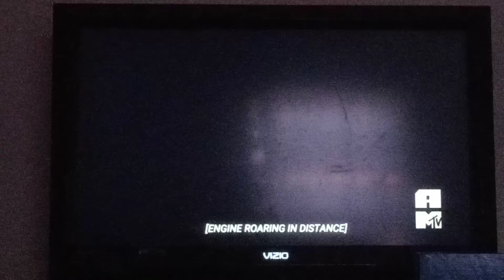Talladega Nights The Ballad of Ricky Bobby (2006) - MTV Intro For an 2nd Time